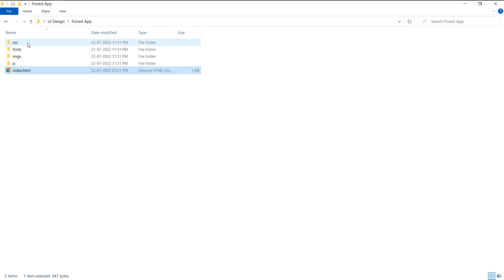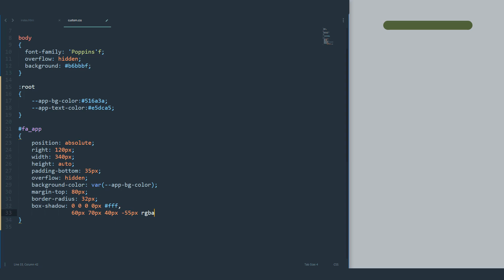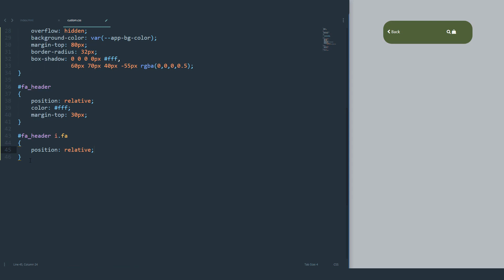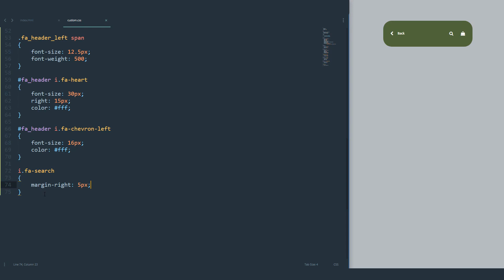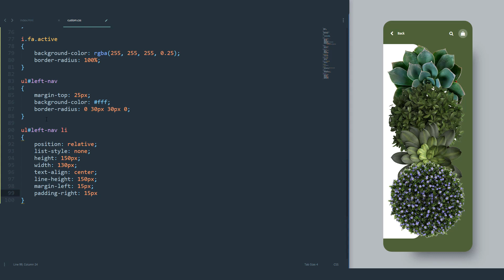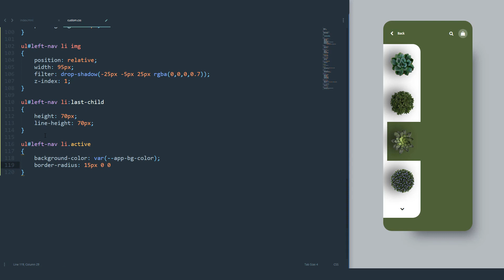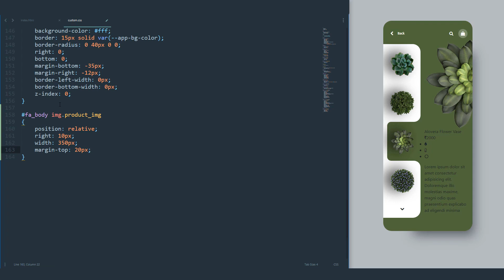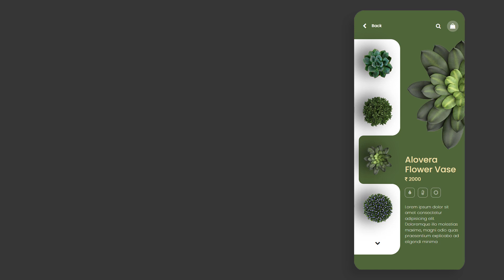Florest - The App to Rule Them All! (HTML/CSS/Bootstrap SpeedCoding Tutorial)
In this UI Design tutorial you will learn to design Florest App using HTML, CSS & Bootstrap.